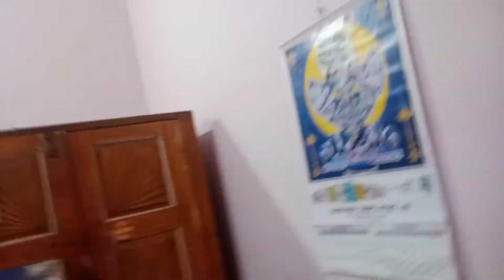Sirsa se Haridwar (part-1) /सिरसा से हरिद्वार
नमस्कार दोस्तों मेरा नाम है संतोष सेमवाल दोस्तों आज मैं आपके सामने एक अपना नया ब्लॉग लाया हूं आशा करता हूं आपको यह ब्लोग पसंद आएगा इस ब्लॉग में हम सिरसा से हरिद्वार तक का सफर आपसे शेयर किया है  सफर बहुत ही बढ़िया रहा लेकिन वीडियो बड़ी होने के कारण इसको दो पार्ट में अपलोड किया जाएगा आशा करता हूं कि आपको यह वीडियो पसंद आएगी और आप इस वीडियो को शेयर जरूर कीजिएगा धन्यवाद